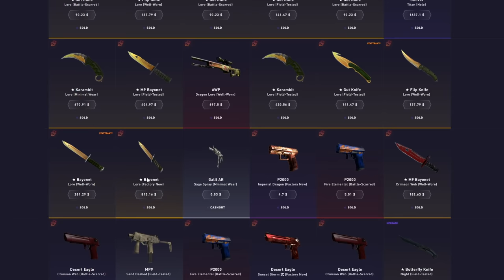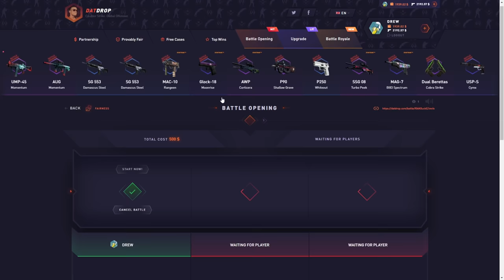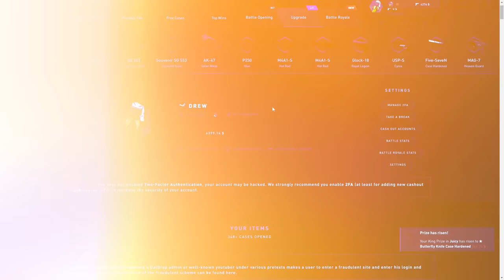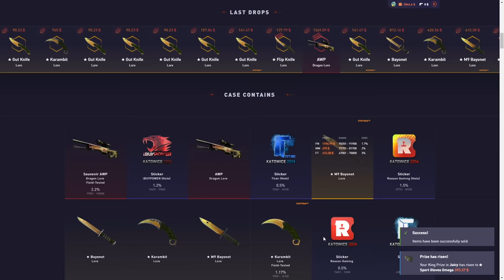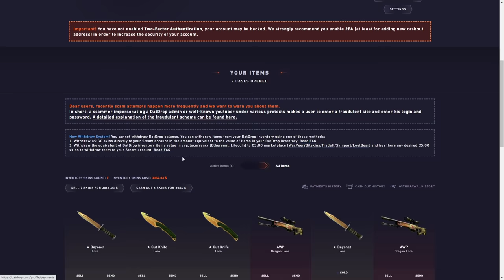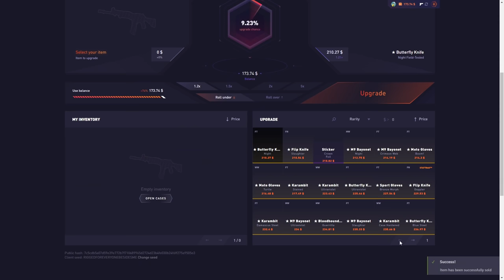I SPAM OPENED THE MOST EXPENSIVE CASE!